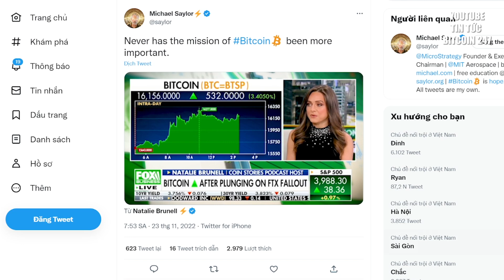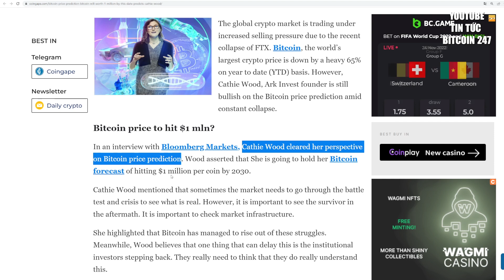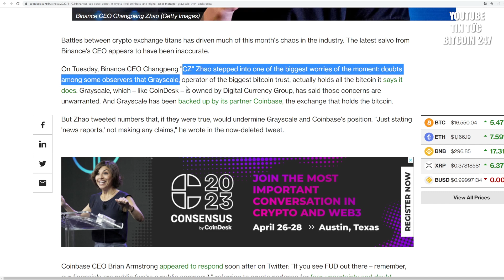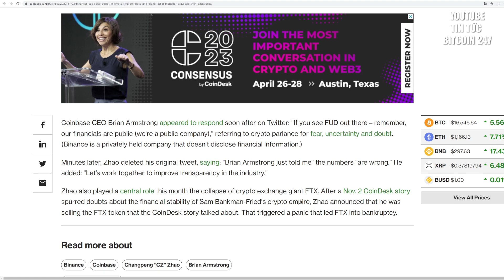Michael Saylor nói về sứ mệnh BTC, giá vẫn sẽ đạt 1 triệu USD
➥ Tin tức Bitcoin hôm nay ngày 23/11: Trong một cuộc phỏng vấn với Bloomberg, Cathie Wood đã làm rõ quan điểm của mình về dự đoán giá Bitcoin. Bà khẳng định sẽ giữ nguyên dự đoán Bitcoin đạt 1 triệu đô la vào năm 2030.